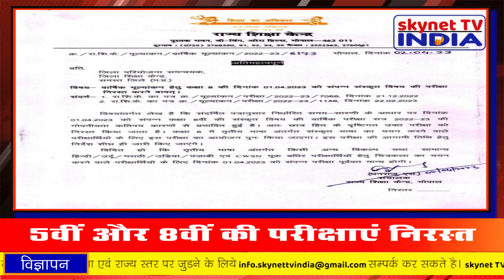आज के मुख्य समाचार – Today’s News Headlines ! ||02/04/2023